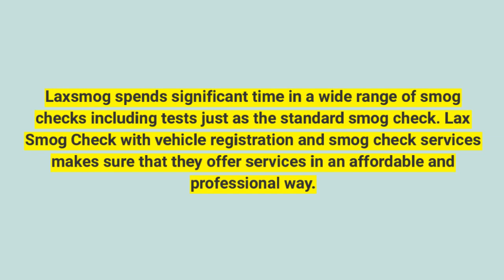Smog Check Inglewood CA | Smog Check Redondo Beach CA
If you are looking for a well -renowned smog check station in Smog Check Culver City CA, you are at the right place. At Lax Smog Check, the experts are specialized in providing professional and most affordable services. In addition to regular smog checks, the company also aims to provide vehicle registration. It is known for providing the most affordable services. For more information on services and a complete company profile,